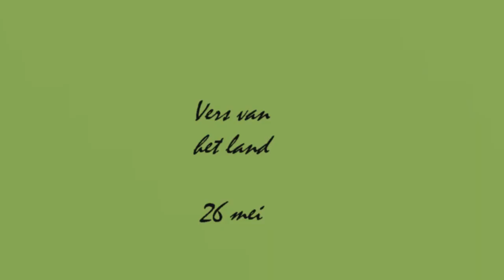Vers van het land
Op 26 mei 2019 wordt "Vers van het Land'  bij Wijhe gespeeld tijdens de IJsseltheaterfietstocht. De voorstelling is gemaakt o.l.v. regisseuse Nikki Terberg en vertelt over het boerenleven anno nu.